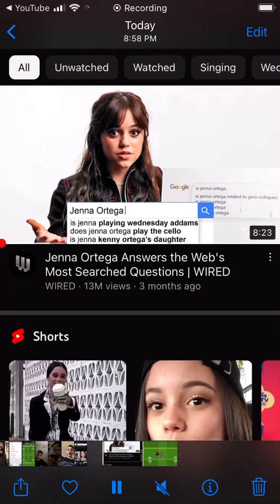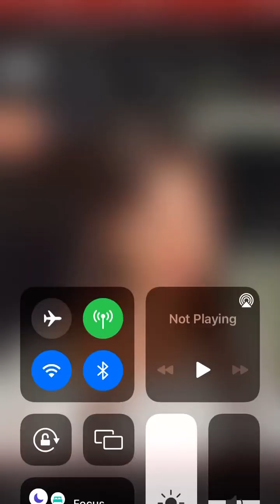Exhibition game mode in retro bowl